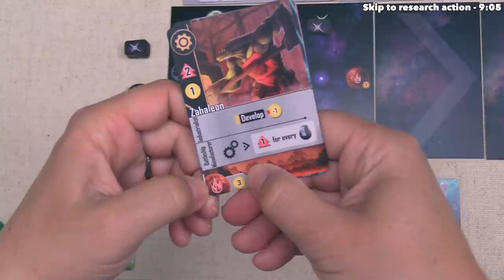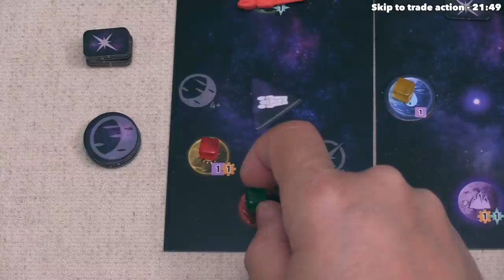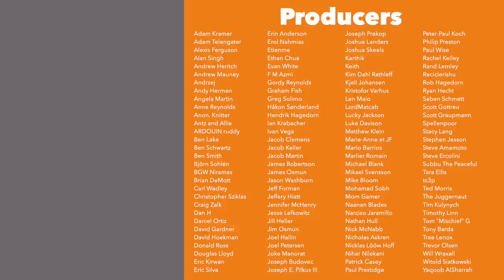Age of Galaxy - Tutorial & Playthrough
Here is my Age of Galaxy tutorial where I teach the game as it is being played.

Teaching Timestamps:
Introduction - 0:00
Game overview - 0:35
Game start & production step - 2:48
Actions step - 5:07
Colonize action - 5:42
Faction cards explanation - 7:02
Research action - 9:05
Free action - 11:45
Military planet acquisition - 12:30
Protecting your planets - 13:09
Scavenge action - 15:20
Explore action - 16:45
Develop action - 19:21
Trade action - 21:49
Manufacture action - 23:33
Retrieve action - 24:09
Nominate action - 24:41
War step - 26:04
Galactic step - 28:18
Golden age explanation - 29:44
Modify turn order - 31:15
Major idealogies explanation - 39:03
Final scoring - 45:41